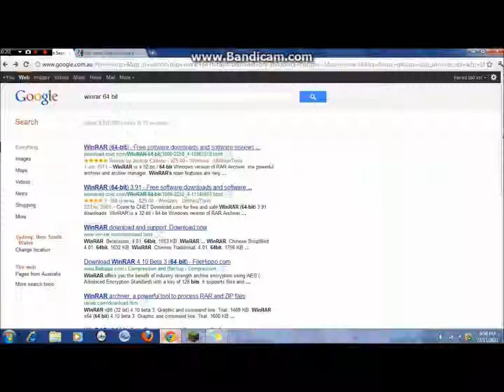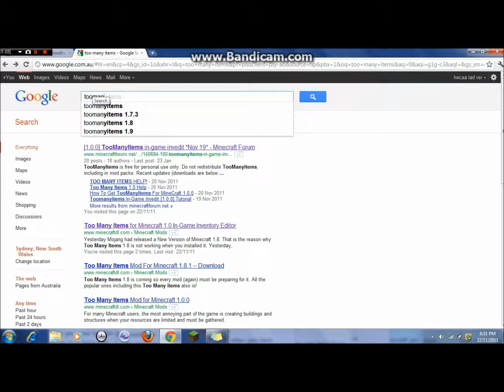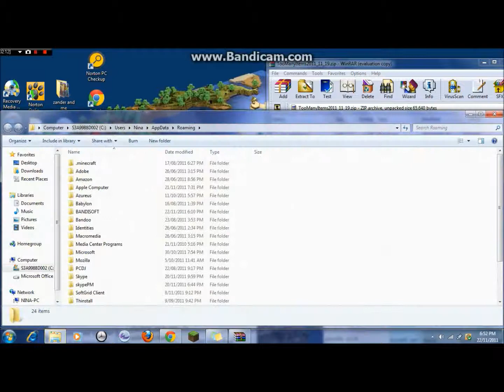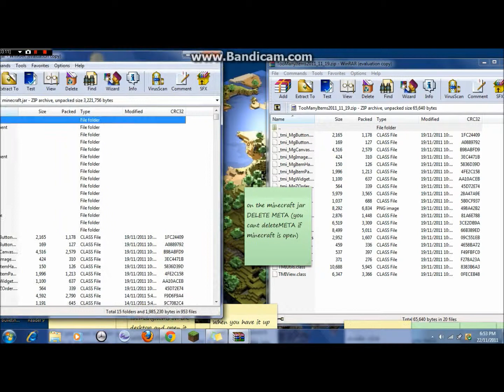TooManyItems Tutorial (1.0.0)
Really simple all you have to do is follow my steps